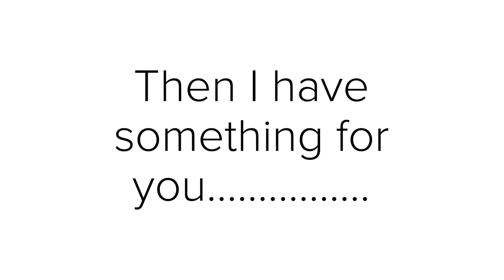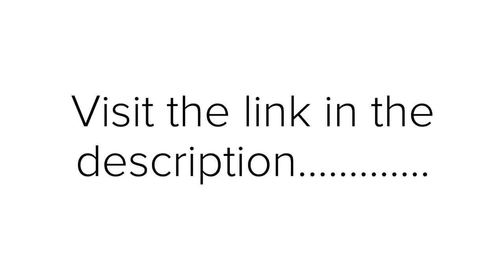Top 10 Sites like Solarmovie Best Solarmovie Alternatives | eAskme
Still looking for best sites to watch movies online!

Here are the top 10 sites like Solarmovie where you can watch Free movies, Tv Series, documentaries etc. in HD for free mostly.

These are the sites which known as the best solarmovie alternatives.

Filled with huge list of movies, sites are offering you complete entertainment package online.